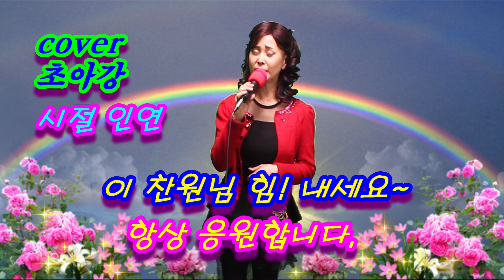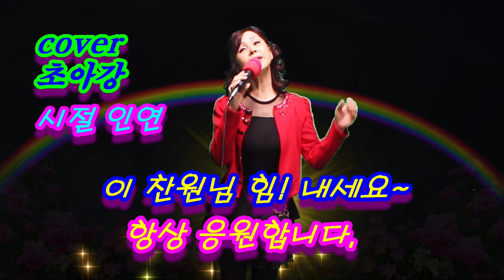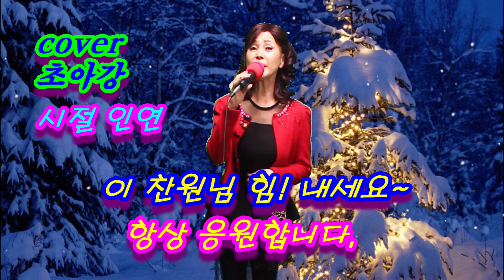이찬원 님 ! 힘! 내세요~ 시절 인연 cover 초아강 (초아TV와 한강엔터테인먼트TV에서 응원 합니다)